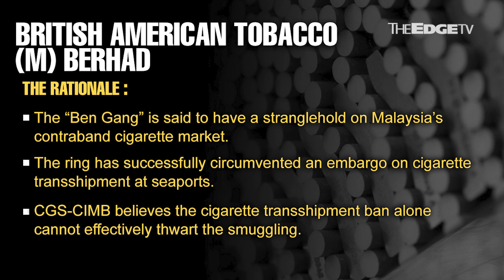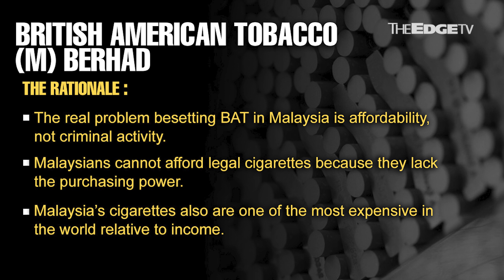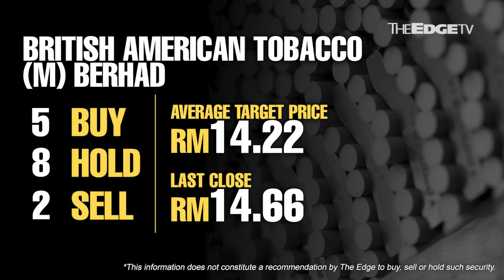MORNING CALL: 21/7/21